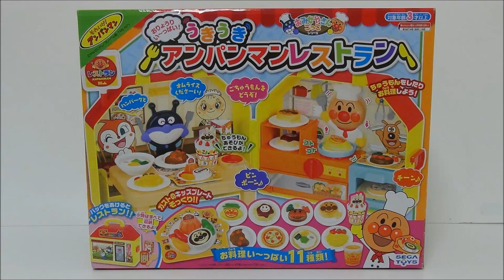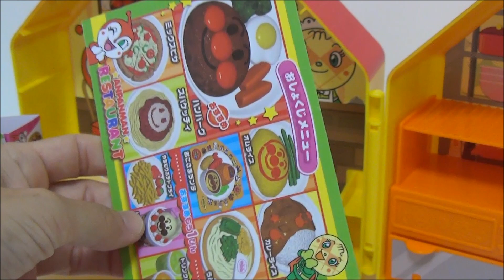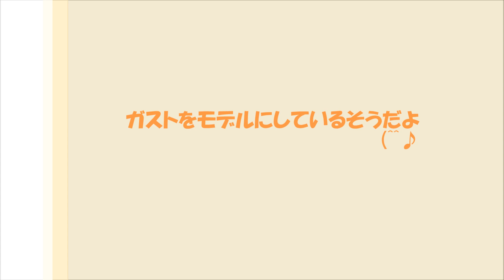おりょうりい～っぱい！うきうきアンパンマンレストラン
ガストをモデルにしたほんかくメニュー☆